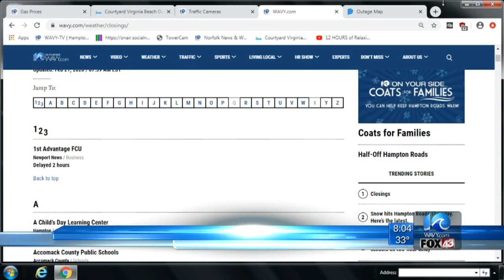Snow team coverage: 8 a.m. Friday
WAVY video.